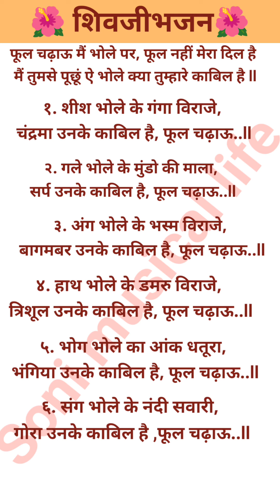🌺फूल चढ़ाऊ मैं भोले पर फूल नहीं मेरा दिल हैं🌺# with lyrics#भोले भजन#most popular bhajan# subscribe🙏👌